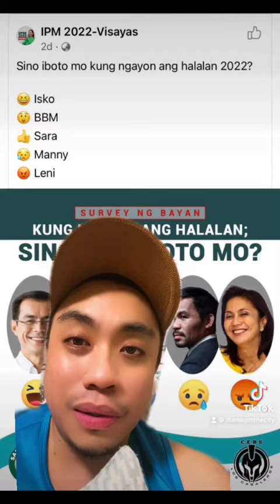Leni Tinalo Nanaman Si Sara